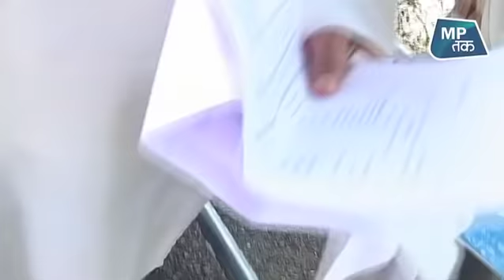कमलनाथ के लिए महिलाएं सजावट का सामान ! | MP Tak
कांग्रेस प्रदेश अध्यक्ष  कमलनाथ ने महिलाओं पर विवादास्पद बयान दिया है, जिसके बाद बीजेपी उन्हें घेर रही है.